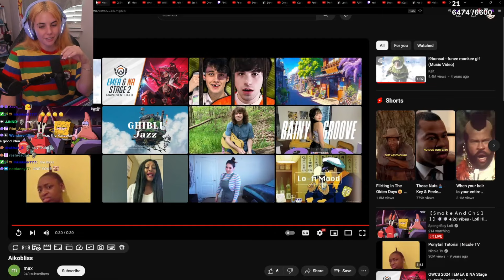Aiko Has Been Doing This For Years...